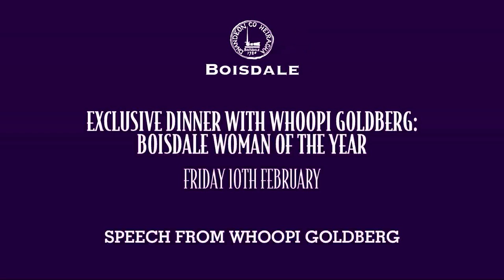Exclusive Dinner With Whoopi Goldberg: Boisdale Woman Of The Year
On Friday 10th December, Boisdale of Canary Wharf hosted an exclusive evening where we celebrated the first ‘Boisdale Woman Of The Year’ event.

The night saw Whoopi Goldberg crowned Boisdale Woman Of The Year with the award being presented by Rebecca Ferguson, the English singer songwriter and JB Gill best known as a former member of boy band JLS.